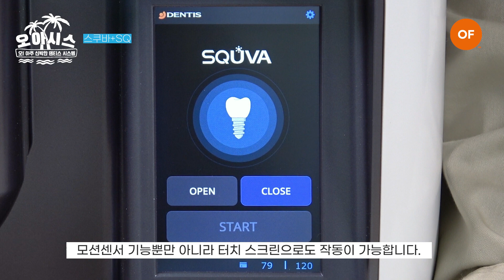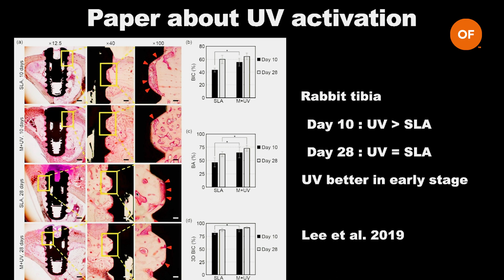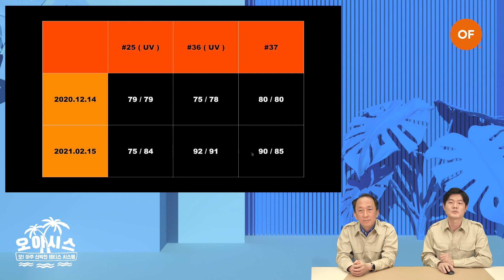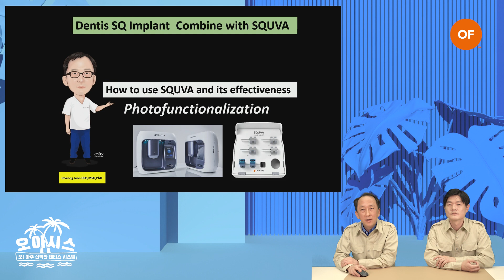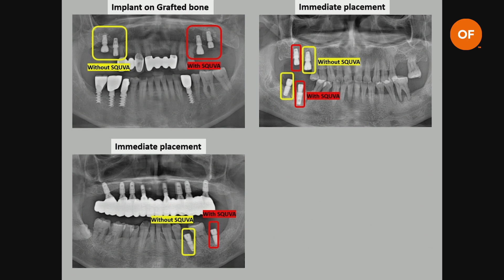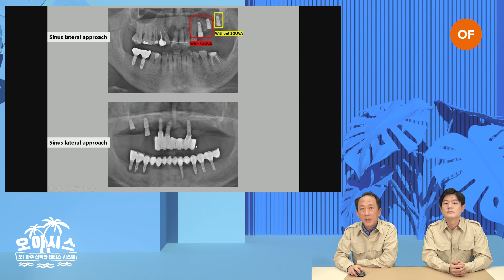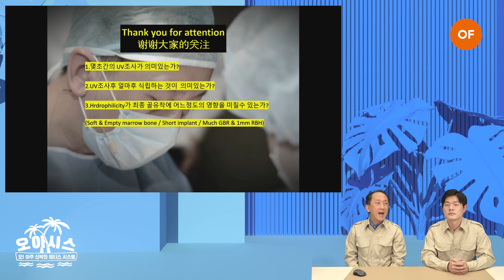[ENG/CHN SUB] 오아시스 '스쿠바+SQ' 편, 임플란트 UV조사! 10초면 충분해 ｜🔎오! 아주 신박한 덴티스 시스템 ｜ OASIS 'SQUVA+SQ' EP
🎉 오아시스 제품 퀴즈 이벤트 🎉
​1. 오아시스 영상을 시청하신 후 정답을 댓글로 달아주세요.
​2. 마음에 드시는 마켓 프로모션을 주변에 공유해주세요.
　 (프로모션 하단 공유 버튼 클릭!)

(이벤트 기간 - 4월 28일~5월 18일 / 당첨자 발표 - 5월 21일)
오! 아주 신박한 덴티스 시스템, [스쿠바+SQ] 편 💡✨

처음 '스쿠바+SQ'를 사용하시는 원장님들도 짧은 시간 안에 쉽게 사용법을 익힐 수 있고,
임상 노하우가 담긴 전인성, 김재윤 원장님의 실사용 리뷰도 만나보실 수 있습니다 😊

📽 00:42 사용법
📽 04:06 실사용 리뷰

영상은 OF DENTIS 홈페이지 를​​ 통해서도 시청가능하며, 오아시스와 함께 특별 프로모션도 진행중이니 많은 관심 바랍니다.